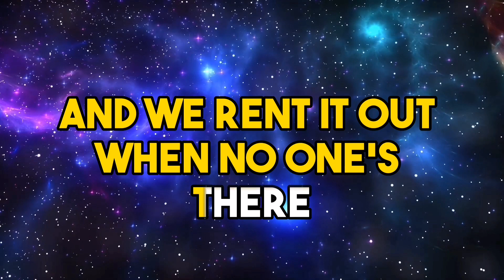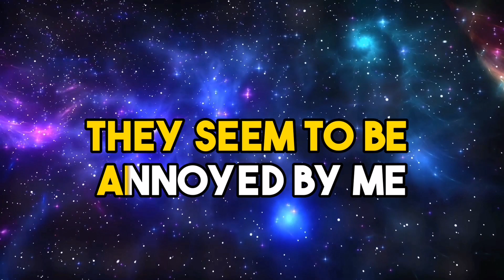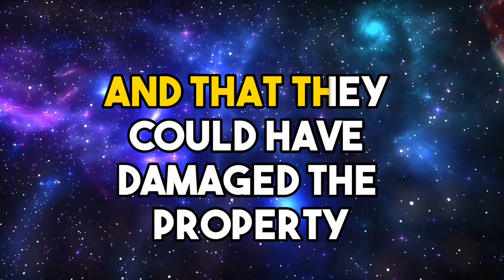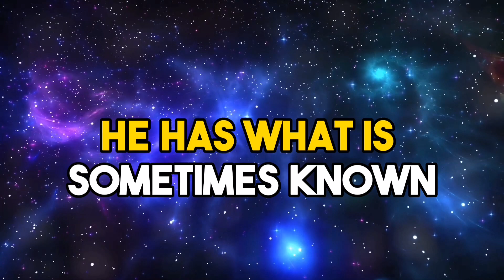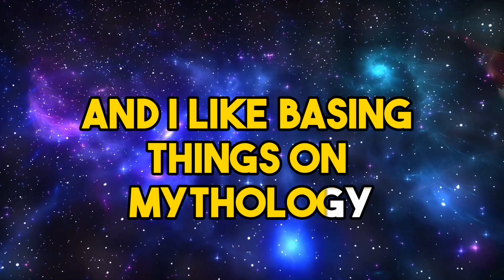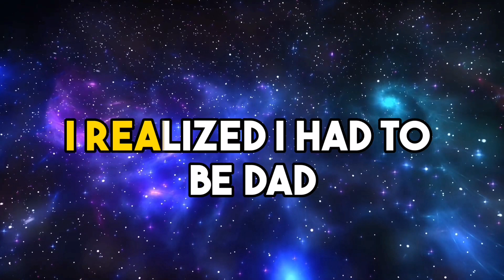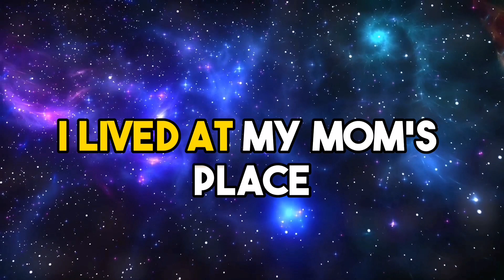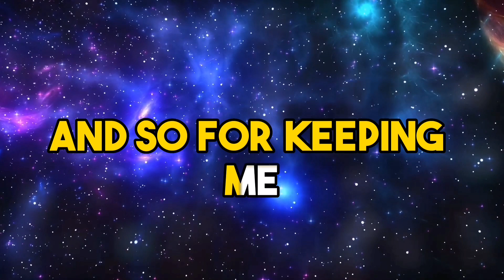My mother the call police and say is not my house